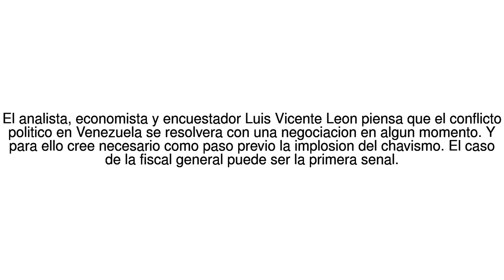Noticias del Mundo "La fiscal es el mayor riesgo para el gobierno de Venezuela ... 29/05/17